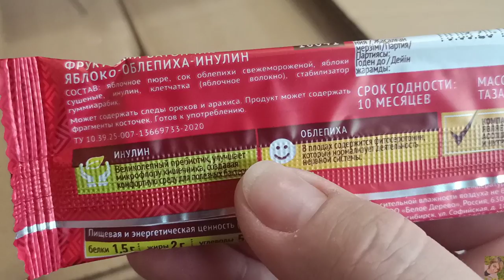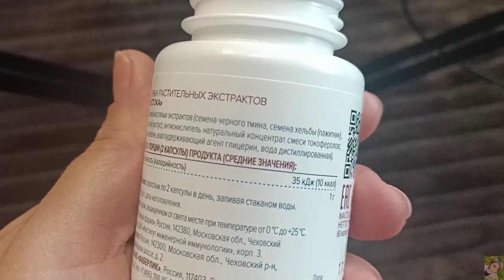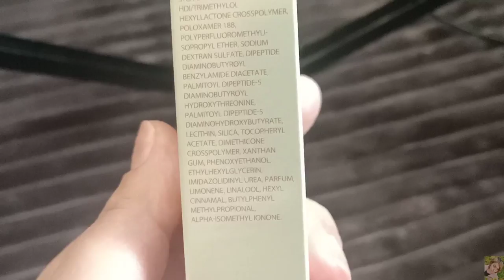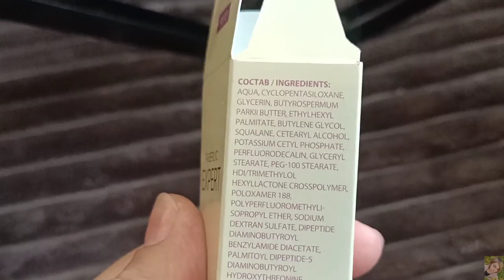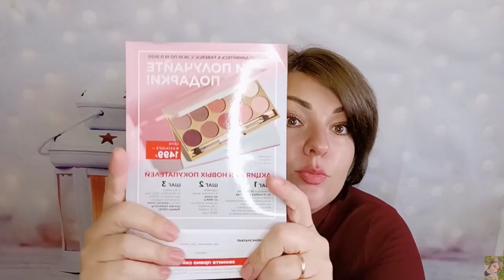❤️ FABERLIC КРУТОЙ ЗАКАЗ ПО 15 КАТАЛОГУ! МНОГО НОВИНОК! ОДЕЖДА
ВСЕМ ПРИВЕТ!!!
В этом видео я покажу вам свой заказ в компании ФАБЕРЛИК по 15 каталогу. Здесь много новинок! Серия N4W, серия бьтикафе, серия Deline-средства до и после депиляции, шприцы EXPERT от морщин, одежда и колготки FABERLIC. Новый БАД фаберлик и многое другое!